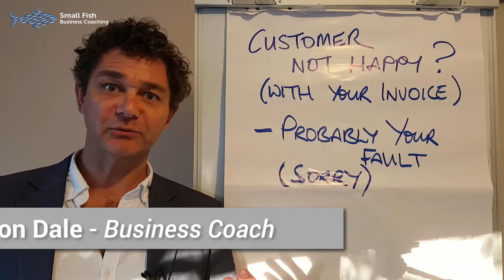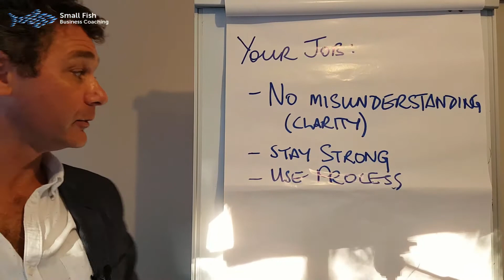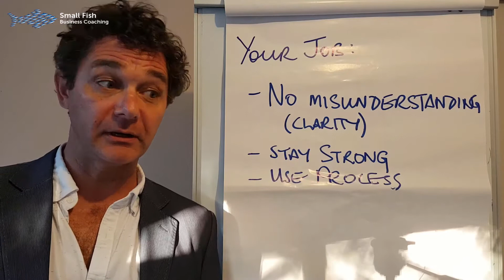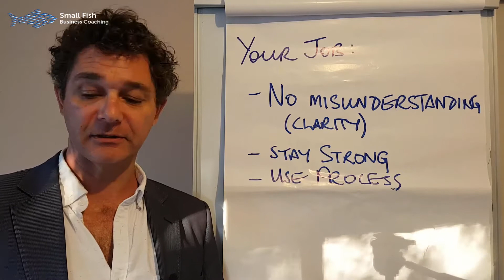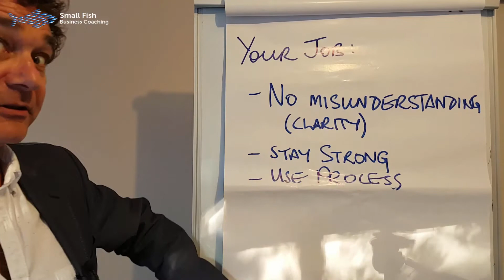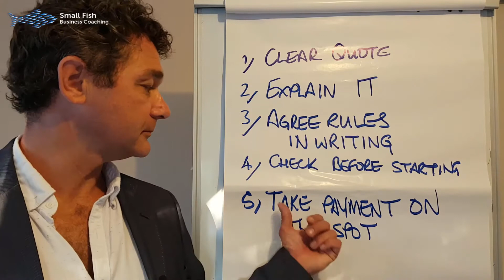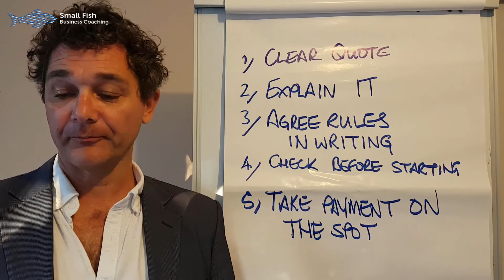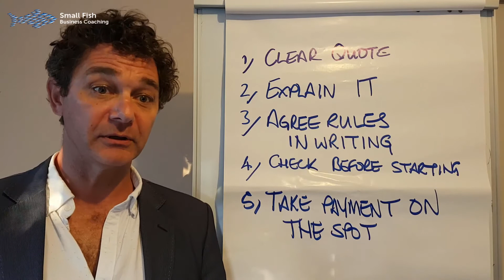If your Customer is unhappy with your invoice - it's your fault! (sorry)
Customer not happy with invoice? Your fault.

If you’re interested in growing your trade business, head over to our website and you can read some more of these Tradies Toolbox Tips